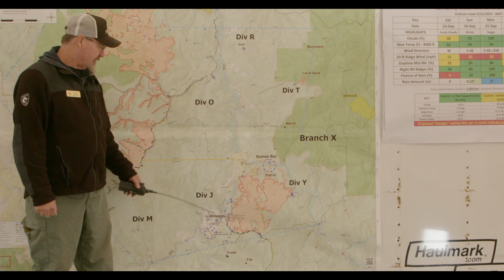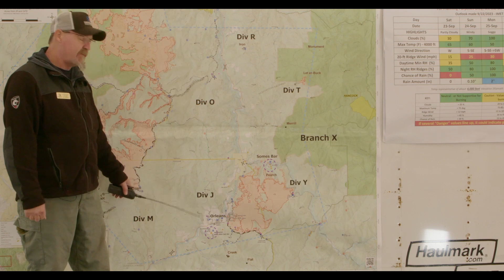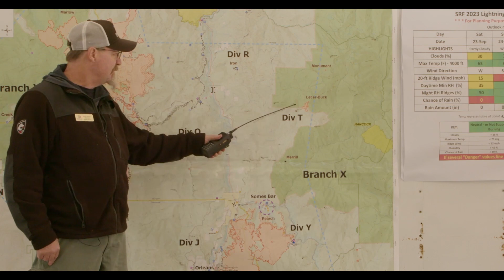SRF Lightning Complex Operational Briefing for Saturday, September 23, 2023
The 14 fires on this incident total 40,670 acres and overall containment is 7%.